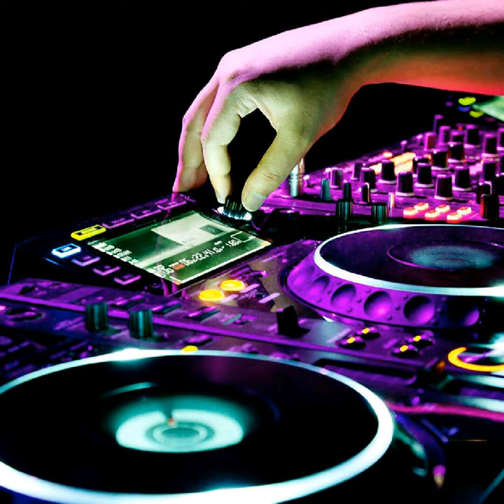Dubstep Remix - ZIG, Baby Eazy-E, Numb N Pain - Like Ughhh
Dubstep Remix of Like Ughhh by Z.I.G., Baby Eazy-E & Numb N Pain (DJ DubTrap) Rap. Hip Hop Music. Soul. R&B. Texas, California Sound. DJ Mix. Party, Club Jam. NWA Compton Money Gang. FCF Ent. Numb N Pain Records.